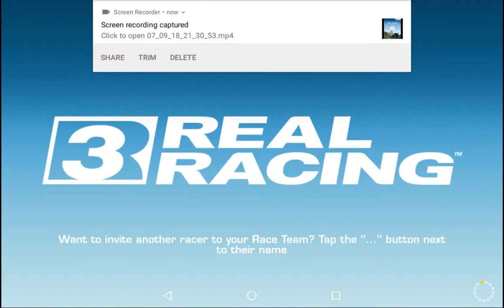REAL RACING 3–PRO/AM–ROAD FLAIR–TIER 8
REAL RACING 3 – PRO/AM – ROAD FLAIR
Circuits:
7.1.Formula E Hong Kong Circuit(Speed Snap)
7.2.Red Bull Ring GP Circuit(Elimination0
7.3.Nurburgring Sprint Circuit(Cup)
Cars:
Nissan Skyline GT-R V-Spec(R34)
Mercedes 190E 2.5-16 Evolution II
Steering Assist: Low
Traction Control: Off
Brake Assist: Off
Steering: Tilt A
Steering: Sensitivity 7 or 3